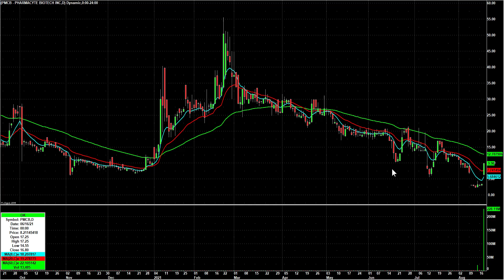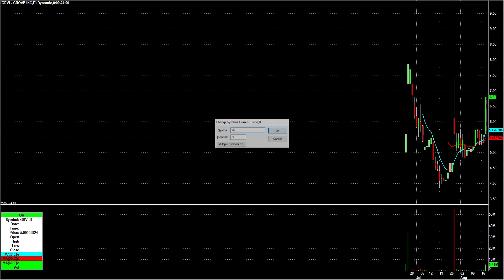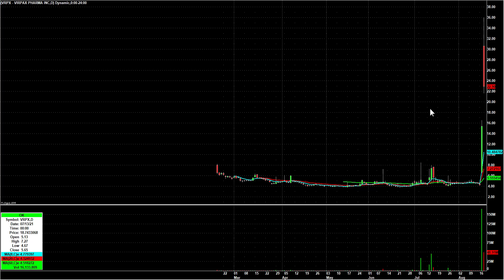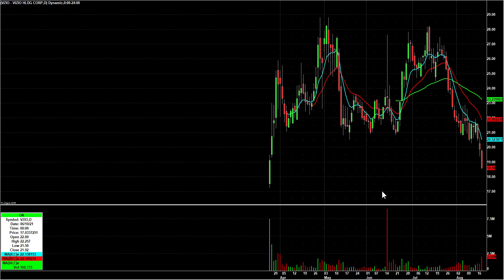Day Trading Watch List Video for August 19th